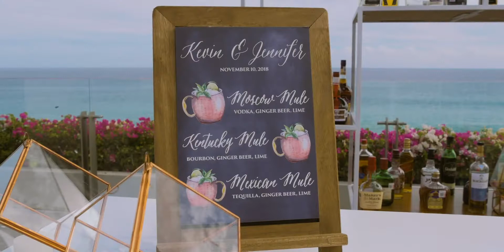Jennifer and Kevin Wedding at Velas Los Cabos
At Grand Velas Los Cabos